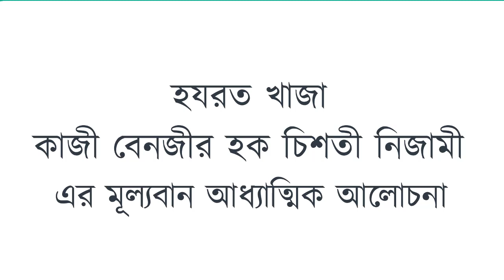হযরত খাজা কাজী বেনজীর হক চিশতী নিজামী এর মহামূল্যবান সুফিতাত্ত্বিক আলোচনা । আধ্যাত্মিক আলোচনা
সমকালীন বাংলার আধ্যাত্ম আকাশের উজ্জ্বল নক্ষত্র, সুফিতত্ত্বের অপ্রতিদন্দ্বী ভাষ্যকার, ঝাউগড়া বেনজীরিয়া চিশতীয়া দরবার শরীফের মহান মুর্শিদ কেবলা হযরত খাজা কাজী বেনজীর হক চিশতী নিজামী মানিকগঞ্জ বান্দুটিয়ায় বাবর আলীর বাসভবনে বার্ষিক ফাতেহা মাহফিলে, সুফিতত্ত্বের নিগুঢ় বিষয়াবলী সম্পর্কে গুরুত্বপূর্ণ আলোচনা করেন।

যুক্ত থাকুন আমাদের সাথে।